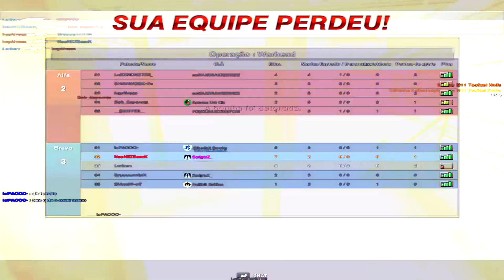Combat Arms || Official Match (FULL) #246 || "TANKOU, VEY!"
Dessa vez trazendo mais um vídeo full de combat arms.